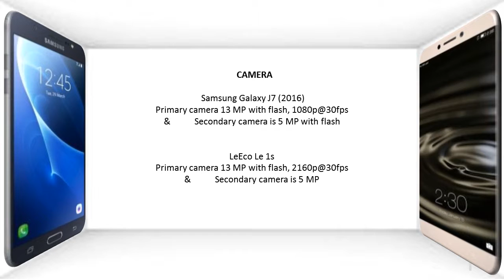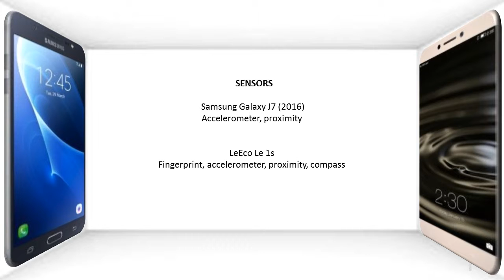Samsung Galaxy j7 2016 Vs LeEco Le 1s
Today we are comparing Samsung Galaxy j7 2016 and LeEco Le 1s